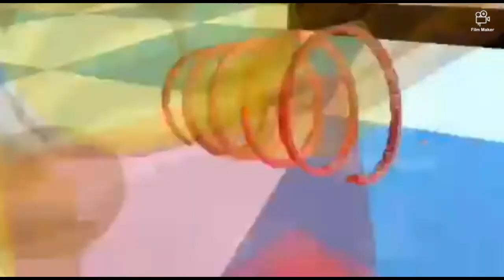Roblox - MEET NICOLAS77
This is a Video about a game made for meeting a famous user (Nicolas77)